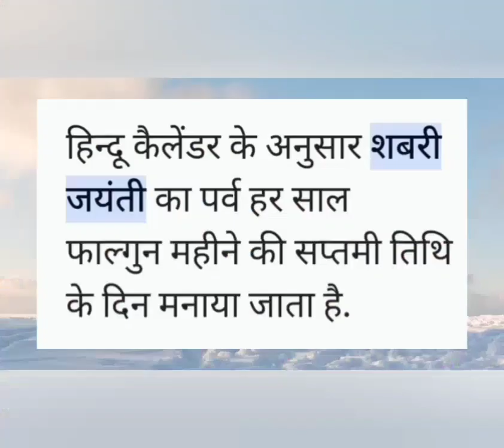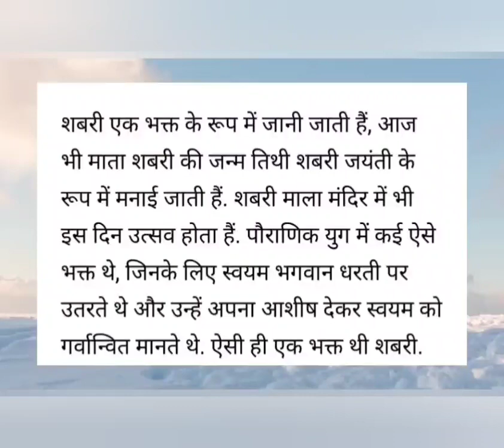श्रीराम की परम भक्त शबरी शबरी जयन्ती